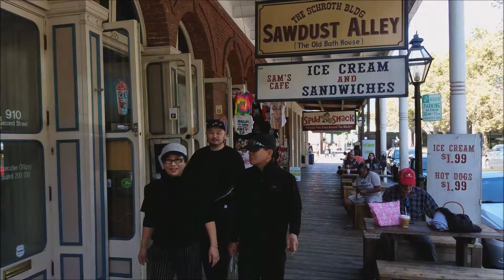지수네의 미국 여행 9월22일~23일 2016년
친구 부부와 지수의 미국 방문 여행.